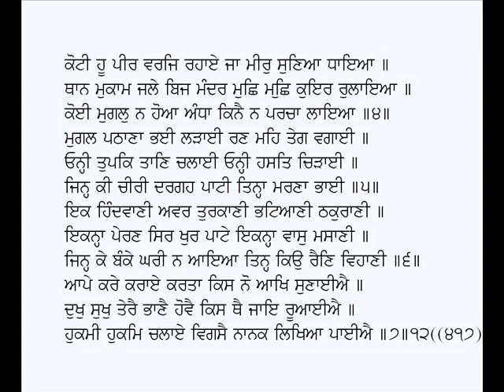Kahan Su Khel Tabela Ghore-Guru Nanak Dev Ji (Babarvani 3)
Shabad: Kaha Su Khel Tabela Ghore (Baburbani 3)
Poet: Guru Nanak Dev Ji
Voice: Karamjit Singh Gathwala